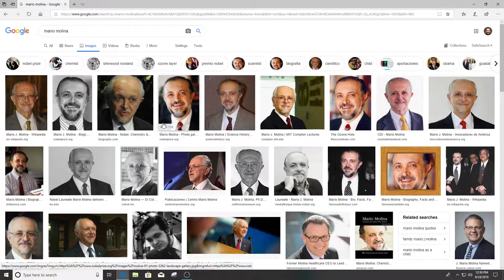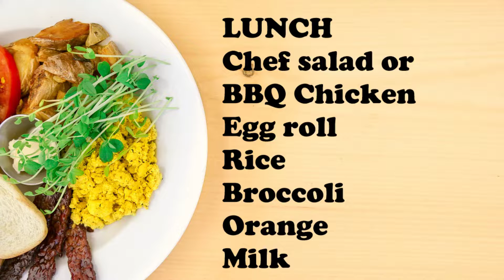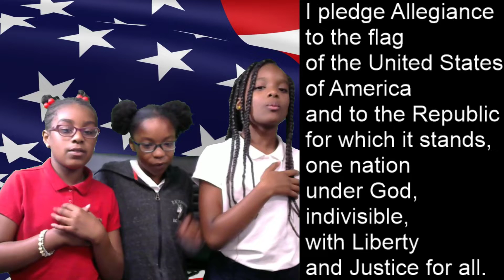Carver Morning News - Wednesday - September 25, 2019